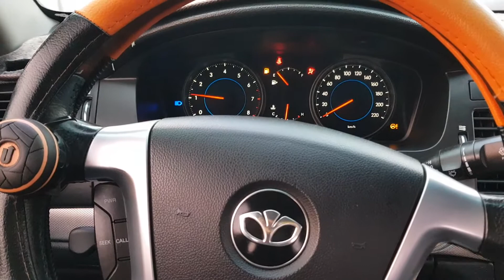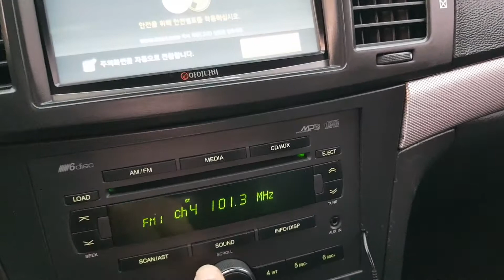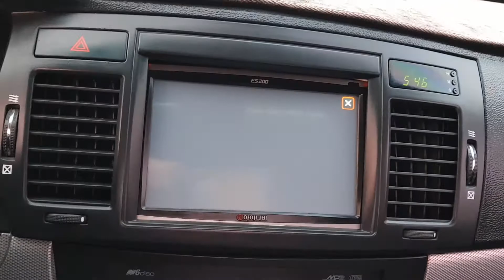TOSCA Premium. 8B158011